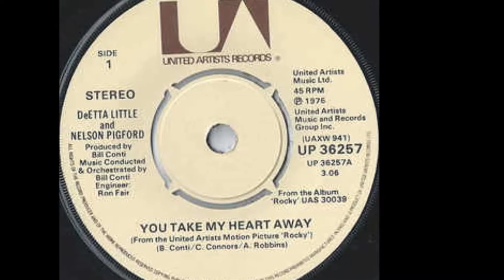DeEtta Little And Nelson Pigford ‎– You Take My Heart Away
From the Rocky film soundtrack.